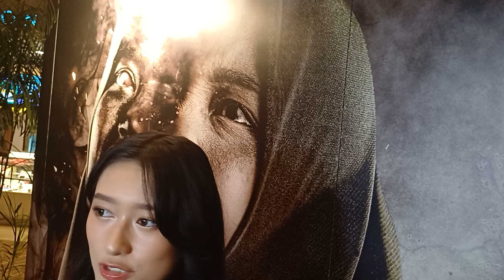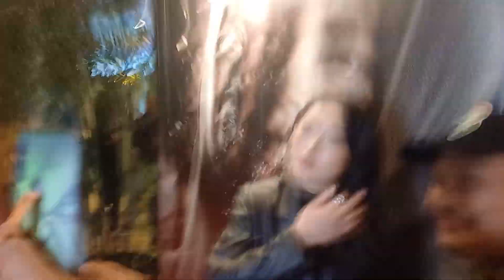ANAK PARTO, AMANDA CAESA MASIH INGIN BERKARIR BELUM PIKIR SOAL PACAR